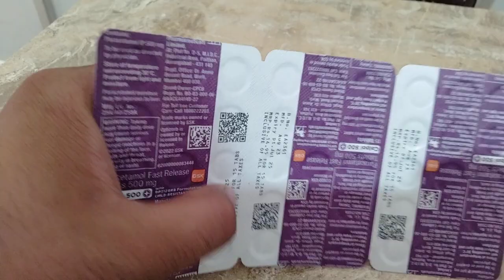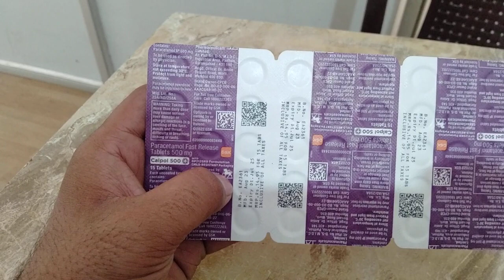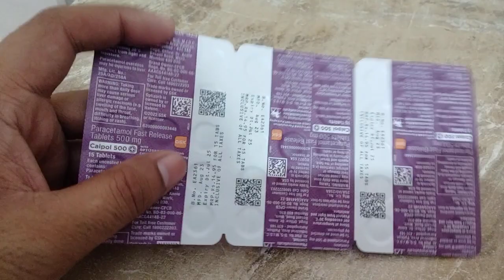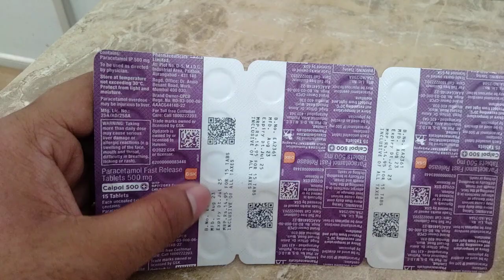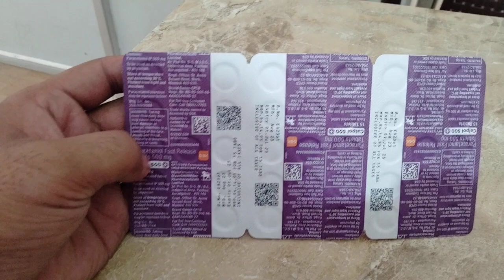Calpol 500mg tablet | Paracetamol 500mg tablets | Paracetamol tablets 500mg kya kaam karta hai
Quarries under the video :

calpol 500mg tablet,
paracetamol 500mg tablets,
paracetamol tablets 500mg kya kaam karta hai,
paracetamol tablets 500mg hindi, paracetamol tablet 500mg natok,
alvedon paracetamol 500mg tablet review, paracetamol effervescent 500mg tablet, calpol tablet 500 mg uses,
calpol 500mg